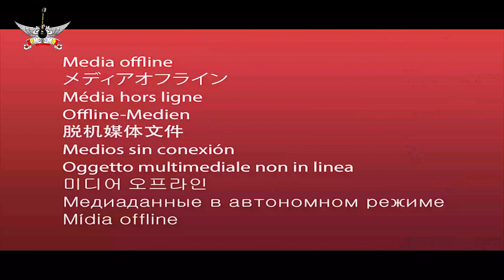Purbaima Ramro Ilam 4K II पूर्वैमा राम्रो ईलाम II Rachana Rimal & Keshab Rai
new purbeli songs II पूर्वैमा राम्रो ईलाम II Rachana Rimal II Keshab Rai II Durga Saud II Sandesh Tamang II
Song: Purvaima Ramro Ilam
Singer: Keshab Rai & Rachana Rimal
Music/Arrange: Durga Saud
Lyrics: Sandesh Tamang
Recordist: Padam Rajan Magar
Mixing Mastering: Muskan Mukaring, @Sewa Digital Recording Studio KTM.

Video credits
Camera: Jaskelo Creation ktm
Sanjeeb Koyee, Macau
Glory Media Home Itahari,
Director: RN Cbhetri

Special Thanks:
Suresh Chandra Dahal, Itahari'
Sajeeb Koyee, Macau
Nirmal Rai, USA,
GS Rai, USA
Kamal Rai, UK
Sarbadhan Rai, UK
Ki. Ra. Ya. Macau
Kirat Kumar Rai, Macau
Mangal Bahadur Rai, Macau
Jiwan Mukarung, KTM
Ashok Mukarung, KTM
Menuka Rai
Dipa Khaling Rai Dhankuta
Juni Khaling (Singer) Dhankuta

Thanks
Devika Rai, Kuwait
Anita Rai, Kuwait
Reshma Rai, KTM
Kumar Rai (Bal) Malayasia
Lovely Tulasi, Malaysia
Dipak BG,
Musician Debendra Darnal
Santosh Limbu, Malaysia

Keshab Rai Official is authorized to upload this video. Unauthorized downloading and duplicating on YouTube channel and any other media platform is STRICTLY PROHIBITED and will lead to punitive measures.
( Embedding to website is allowed )